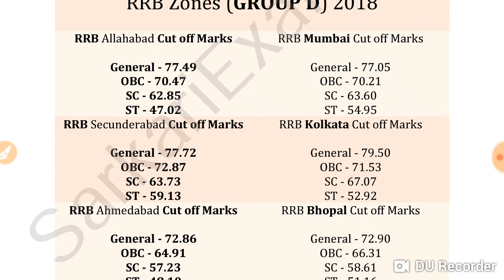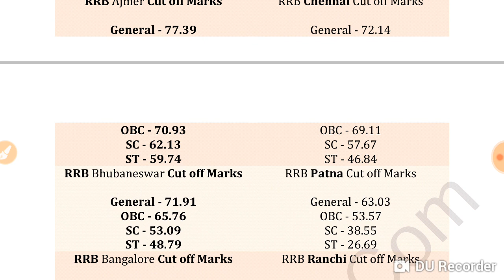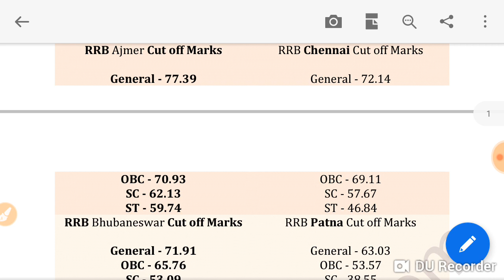RAILWAY GROUP D{ UNOFFICIAL CUTOFF} BY SARKARI EXAM.COM| EXPECTED CUTOFF FOR ALL CATEGORIES| SEE IT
there,s photo on my profile.

*🌸🌸Follow me on the instagram- AJAY RANA

*🌸🌸ANybody who wants to connect to our whatsapp group can click on this

$$$ Government jobs analysis gives u a proper information regarding latest government jobs and their detailed information

1- How to apply for rrb group d
2- Fee structure
3- Education
4-Age criteria
5- Application apply date and ending date
6- Who can apply.

this all stuff is provided in thie video

About me😊😊😊🕵️‍♂️🕵️‍♂️ My name is Ajay Rana
basically m from kangra district of himachal pradesh

I have a working knowledge of government jobs since 2 years. basically i have completed my graduation from PTU
🤘🤘🤘🤙🤙🤙🤙🤙🤙 IM A TALENTED GUY WITH GREAT KNOWLEDGE.

Thats all buddies.

KEEP MOTIVATING OTHERS.